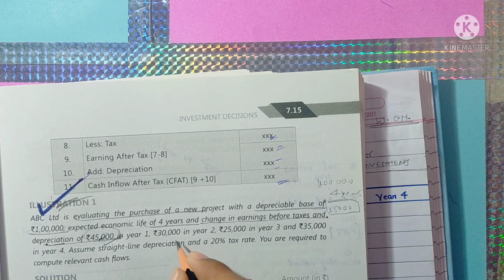Illustration 1|Investment Decision / Capital Budgeting|Financial Management|CA Inter| Genius